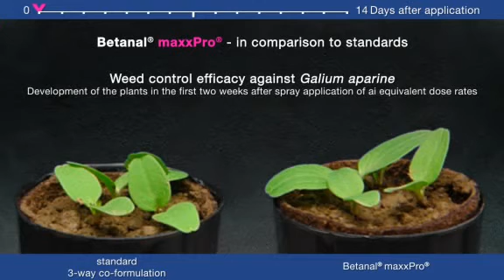Cleaver control with new Bayer CropScience herbicide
Bayer CropScience video showing control of cleavers with its new sugar beet herbicide.